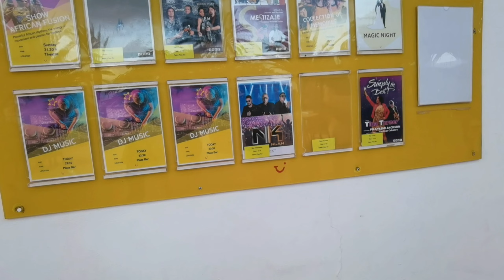Short Tour Tui Magic Hotel in Fuerteventura Spain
Our Holiday in Spanya, tour a bit. Na amaze lang sa sobrang ganda dito grabe. Ung napapanood ko lang sa movies, ito un e parang ganuto un😘😘😘